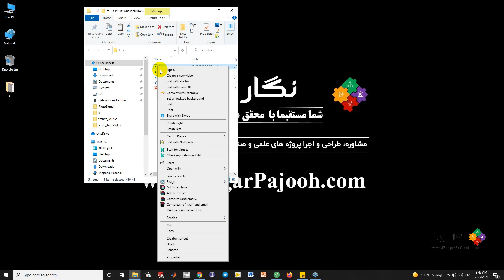حل تمرین نمونه سوالات مقاومت مصالح